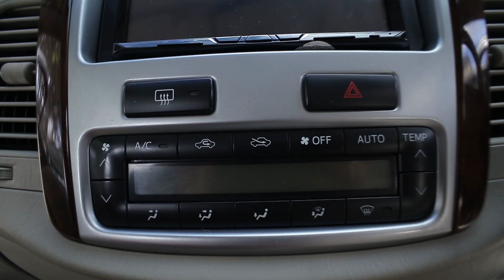KIJANG INNOVA DIESEL V MATIC MODIFIKASI HARIAN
Innova V Diesel AT 2012

Kali ini saya mengajak anda melihat bagaimana setting nyaman untuk innova dieael yang digunakan harian

Intercooler Flex
Dastek Unichip
Velg Work Kiwami 18 Rep
Ban Michelin 225/45/18 all around
Per Jamex
Shock Bilstein
Head Unit Pioneer
Delete chrome

Melvin
WA / CALL

Henry
WA / CALL